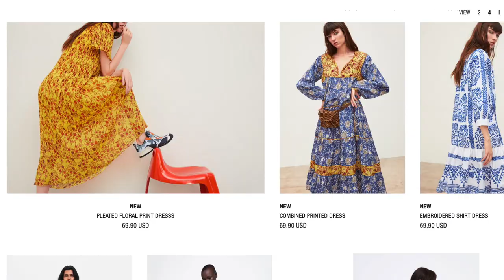【ENG Sub】ZARA Best Sellers試穿 Ep1|最暢銷5顆星連衣裙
今天我來試穿ZARA，最近掌握了在他們網站買衣服的訣竅，就是要從best sellers裡面挑（應該算是後知後覺），衣服太多，先剪出了連衣裙的部分影片，下禮拜會出上衣外套跟下半身的，記得訂閱觀看喔！
Hey everyone! Today I am gonna show you 5 dresses I bought among ZARA website’s Best Sellers. All the dresses are super trendy on social media.
And please pay attention there would be one more video coming soon regarding the tops and bottoms .

愛你們，海倫
XX
Helen
裙子🔗在下面，zara的網絡收據是不帶產品鏈接的，這真的都是我重新一條一條搜尋出來的呢😢
我身高166-167CM，夏天高一點，通常買衣服尺寸在美國0碼到4碼徘徊，視衣服款式剪裁而定，在這裡給大家參考一下。最後，我覺得zara鞋子不好穿，特別是我這種小胖腳，我是36碼，這次買37碼，鞋子非常長，楦頭又很緊，穿10分鐘簡直就是酷刑！
PS: The links are as below, and for your reference, I am 5’5 and usually wearing from US0 to US4 depending on how I want it look on me

You are always welcomed to follow me on:
Weibo Sina: 孙海伦HS
Bilibili弹幕网：孙海伦HS

STRAPPY MID-HEEL LEATHER SANDALS, 61/2
DETAILS 7.5cm
79.90 USD

49.90 USD

69.90 USD

69.90 USD

69.90 USD

49.90 USD

69.90 USD